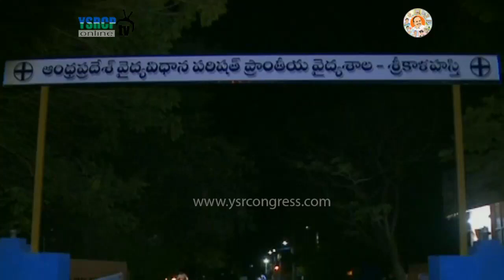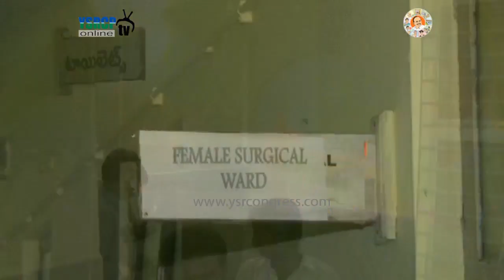I will Spend my MP Fund for the Development of Srikalahasti Hospital : YSRCP MP Varaprasada Rao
I will Spend my MP Fund for the Development of Srikalahasti Hospital : YSRCP MP Varaprasada Rao  - 25th Feb 2017